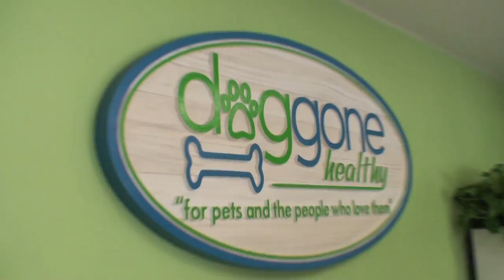A Day in the Practice With Dr. Ernie Ward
Dr. Ernie Ward shows us around his veterinary practice during a typical day on the job.